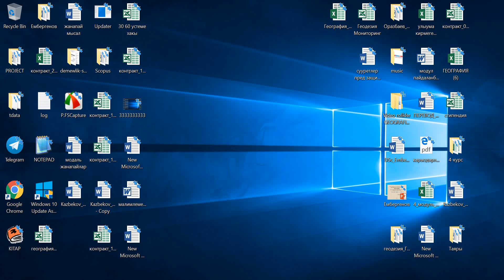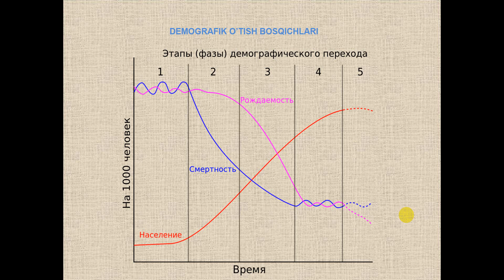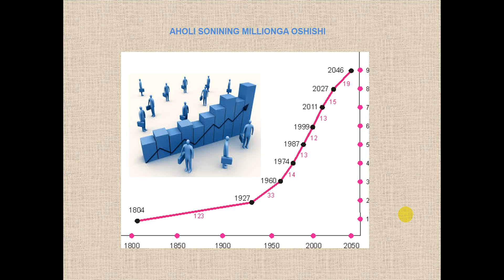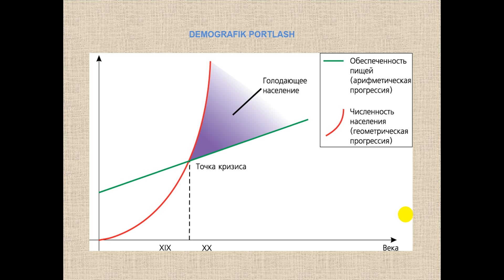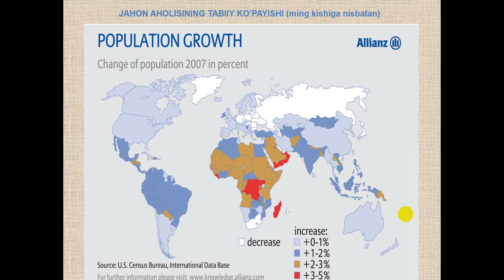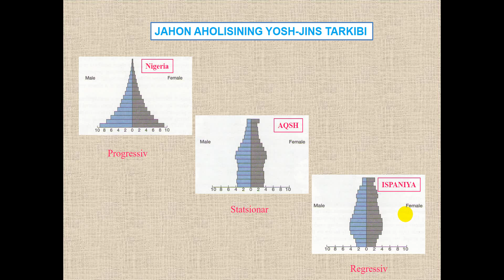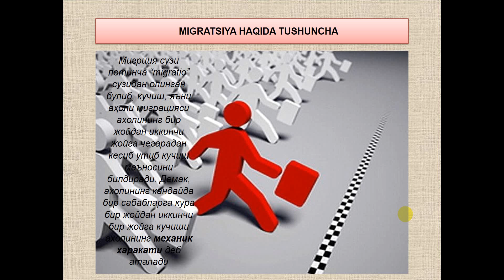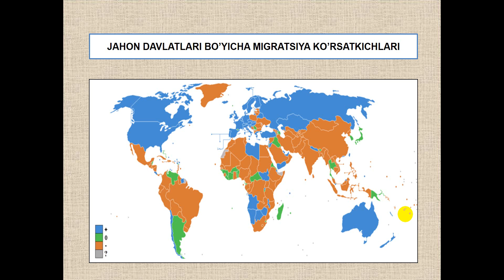Jahon aholisi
Ushbu “Jahon aholisi geografiyasi” mavzuda jahon aholisining o’sish dinamikasi, tabiiy ko’payishi, tarkibi va mexanik harakati haqida bayon etiladi